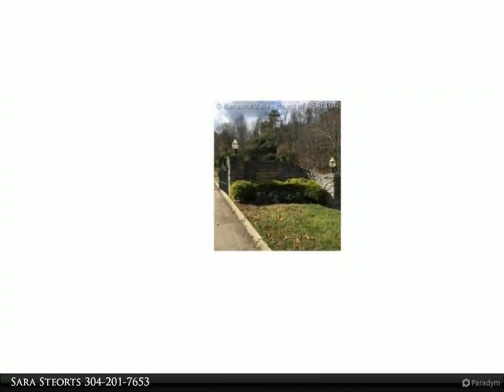Better Homes and Gardens Real Estate Central - 15 Delaware Drive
Please enjoy this property video created by Better Homes and Gardens Real Estate Central

BUILD YOUR DREAM HOME ON ONE OF THESE WOODED PRIVATE LOTS. MULTIPLE LOTS AVAILABLE IN THIS GATED SUBDIVISION.

Sara Steorts
Better Homes and Gardens Real Estate Central